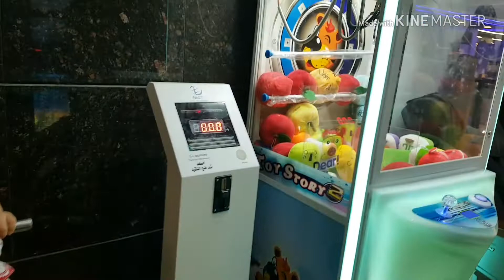Pakistani mom vlogs UAE with one baby ||| Pakistani mom in Dubai